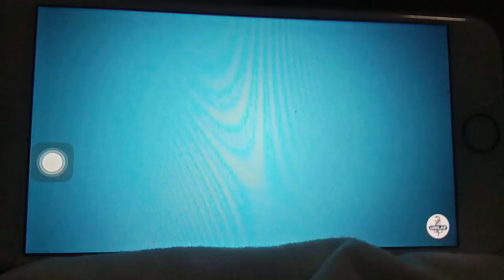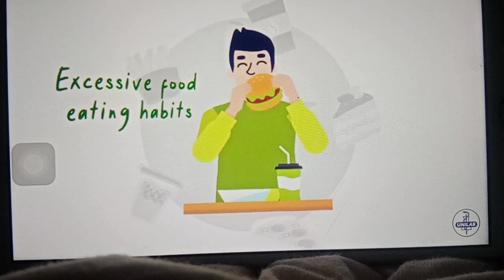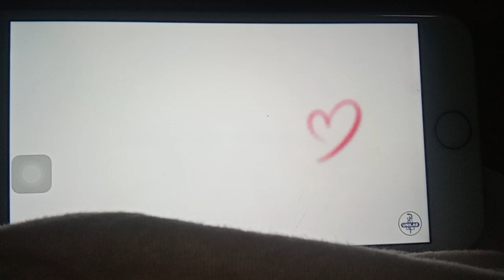August 19, 2024